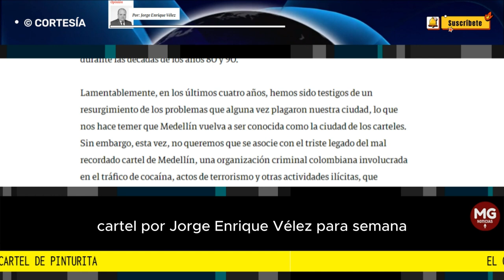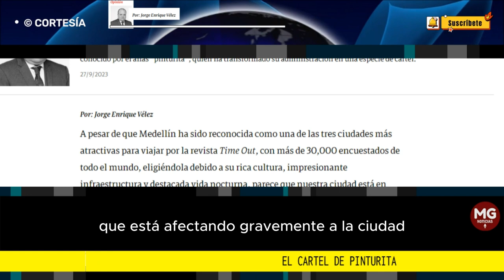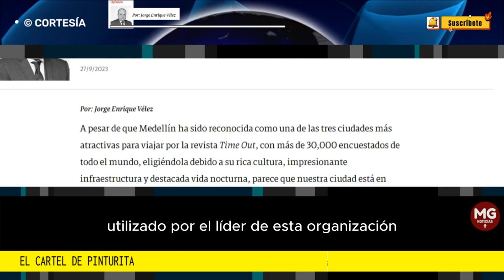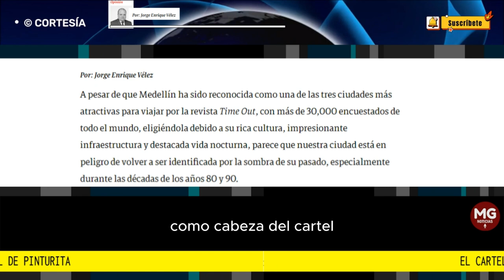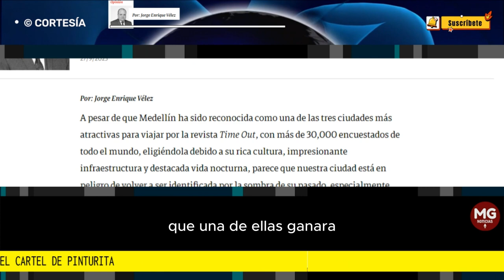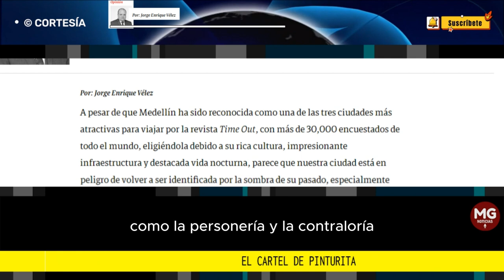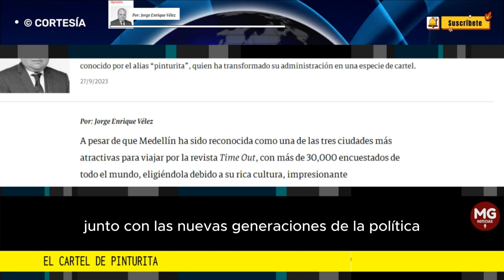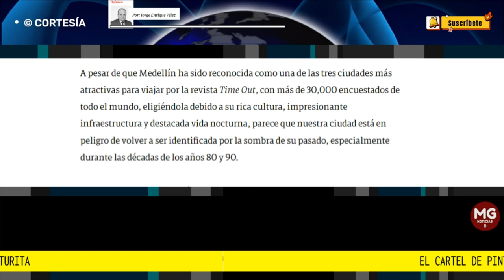EL CARTÉL DE PINTURITA ⛔ Por: Jorge Enrique Vélez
La ciudad de Medellín se encuentra ahora en el centro de la atención debido a las acciones del controvertido alcalde, conocido por el alias “pinturita”, quien ha transformado su administración en una especie de cartel.